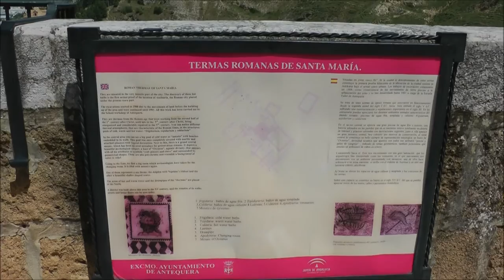Antequera, Spain - 14th Century Moorish Fortress (The Alcazaba)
The stunning fortress, known as The Alcazaba, is high up on the hill, overlooking the town of Antequerra, Spain, in the southernmost region known as Andalusia. The Alcazaba was erected in the 14th Century, by the Moors, as a defense against the Christian invaders.

Antequera is one of the "Pueblos Blancos" (White Towns / Villages) of the southern region of Spain known as Andalusia. What a charmer this town was and we had an absolutely wonderful time.

As always, Ed does the majority of the video filming, along with the narrations you hear, while I do pretty much all of the still images you'll see. Then I also edit everything, add music, etc. and upload the final video here on You Tube.

The music you hear playing in the background came from the Free (authorized) You Tube music library: "Malmo Sunrise" by the 126ers.

If you want to know more about the legend of the "Lover's Leap" mountain you see in the video, check out this